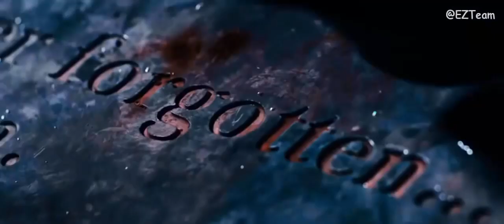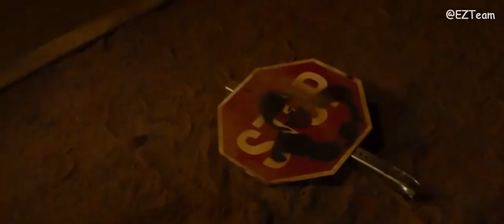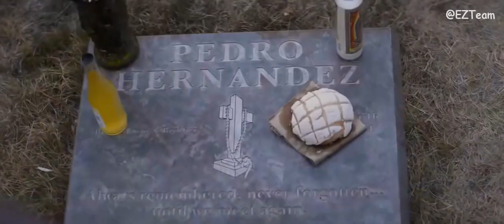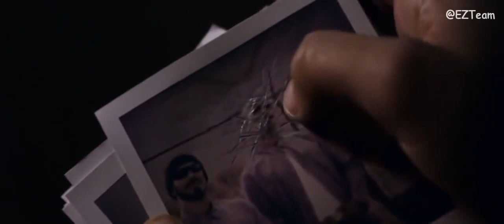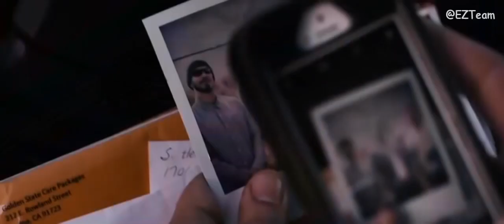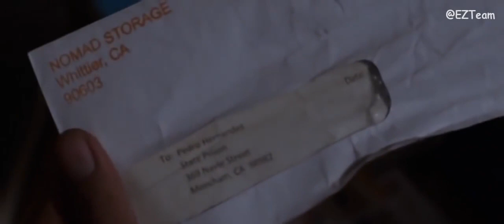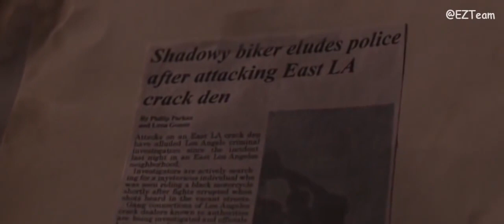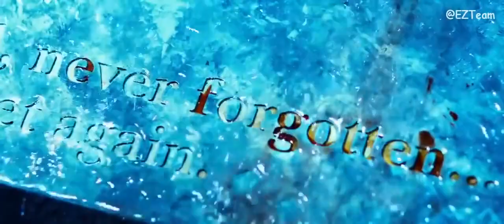Action Movie 2020 CONFRONTATION #2 FULL HD Best Action Movies Full Length English